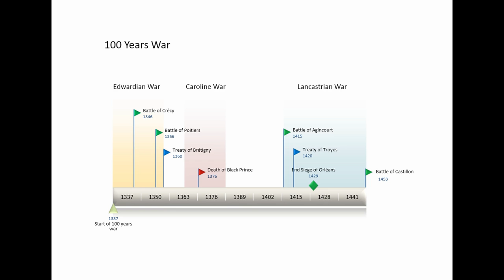The Histories Part 92: The Hundred Years' War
The Hundred Years' War was a series of short, costly wars in which the English kings tried to dominate France, but met great resistance.